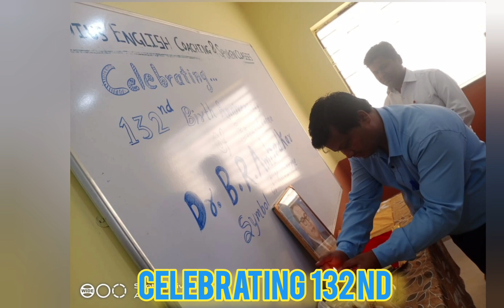Dr. Babasaheb Ambedkar Jayanti,14 April#Shree Public School Tirora#epicmusic#milindshinde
Dr. Babasaheb Ambedkar Jayanti, 14 April@shree public school Tirora#epicmusic#milindshinde#bhimgeet#